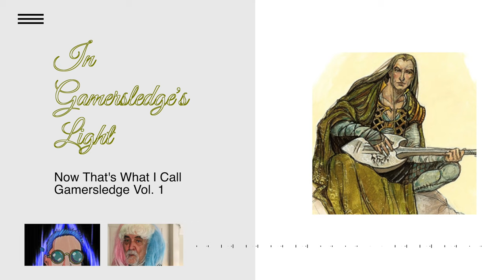In Gamersledge's Light